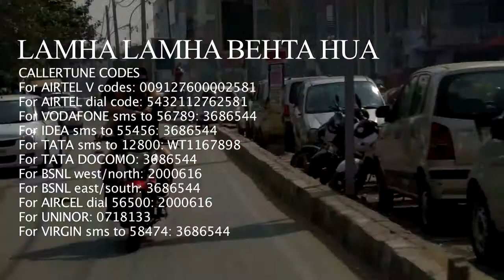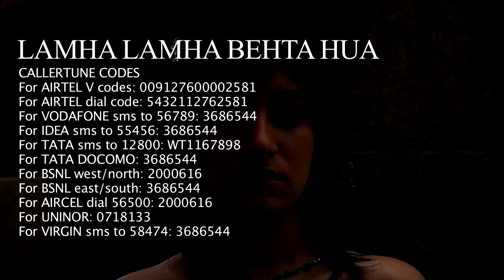Bollywood Songs film - JACKPOT-PE-JACKPOT MUST SEE.